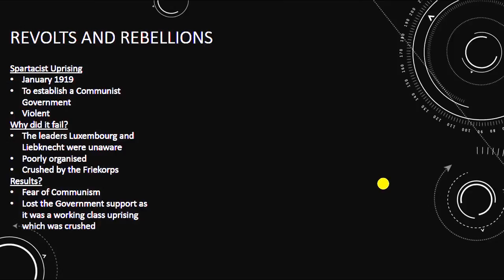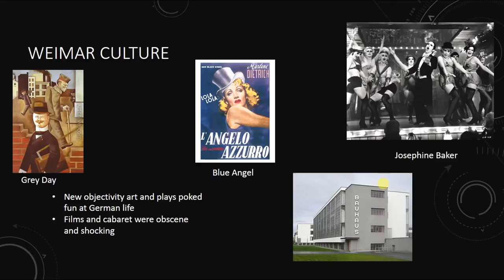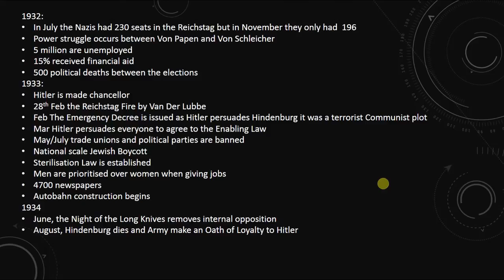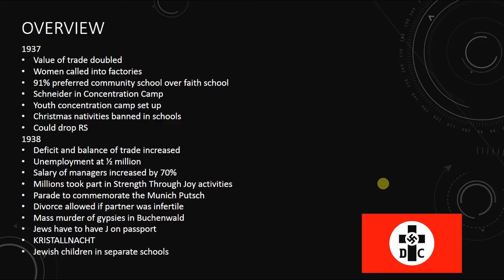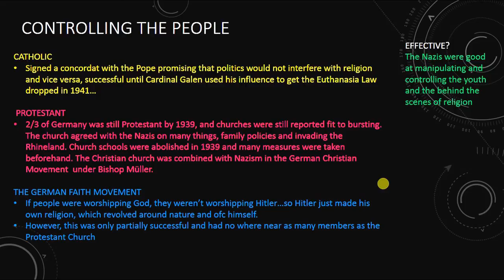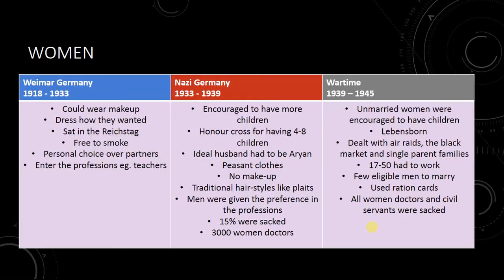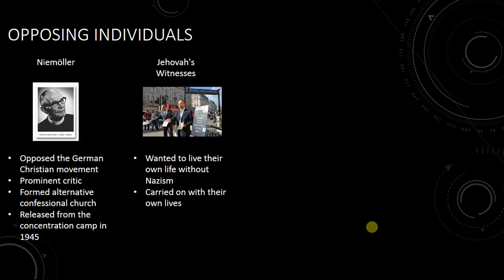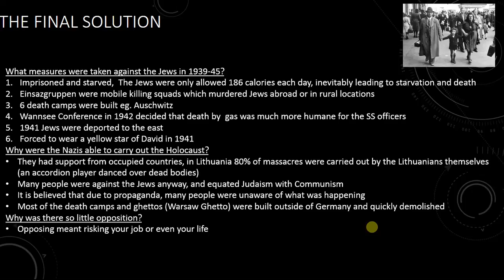GCSE History Germany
GCSE History Revision Video
Nazi Germany
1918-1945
AQA
x